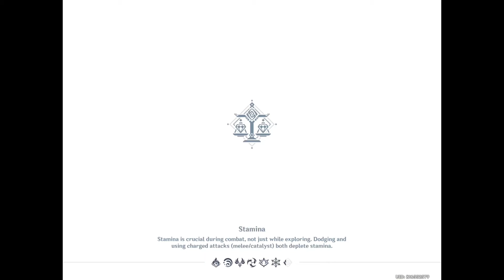Farewell : Archaic Lord Full Walkthrough | Genshin Impact Archon Quest | Full Dialogues | 1080P HD